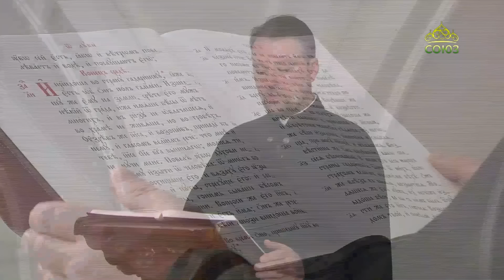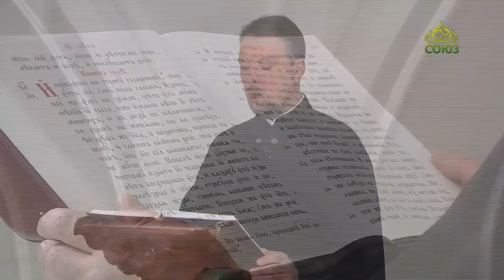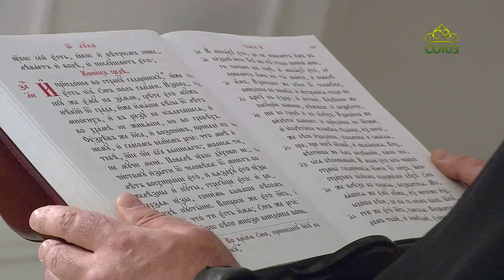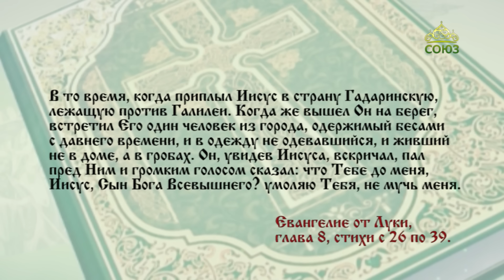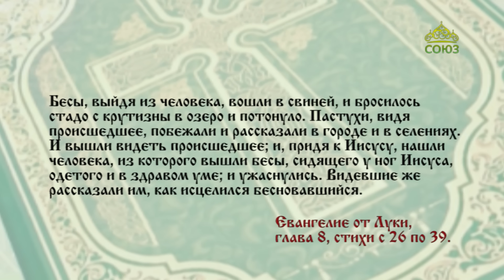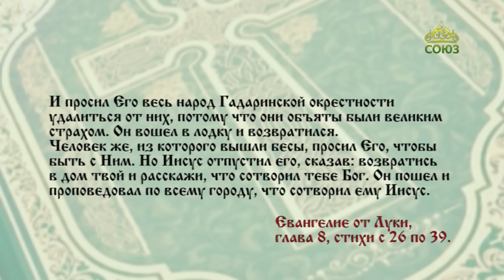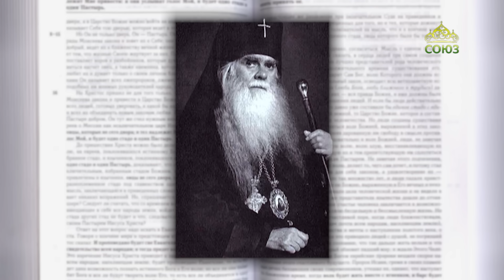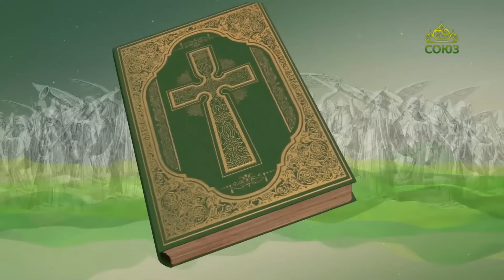Евангелие 10 ноября. Возвратись в дом твой и расскажи, что сотворил тебе Бог